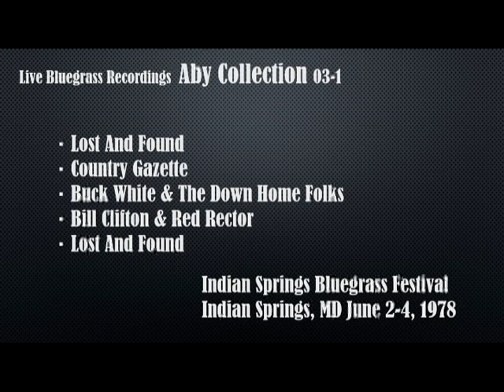Live At Indian Springs Bluegrass Festival 1978 Vol.1 [2021] - Various Artists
Indian Springs, MD  June 2-4, 1978.

Label: Take's Bluegrass Channel
Format: YouTube
Country: Japan
Released: 2021

【00:00】01 - Amelia Earhart's Last Flight
【02:14】02 - Love Of The Mountain
【04:50】03 - Your Love Is Like A Flower
【07:10】04 - Down Down Down
【09:32】05 - Honky Cat
【12:20】06 - Holland Holiday
【14:00】07 - You Won't Be Satisfied That Way
【16:32】08 - Sally Goodin'
【20:53】09 - Will You Be Lonesome Too?
【23:23】10 - Sunny Side Of The Mountain
【26:38】11 - Laughing Guitar
【28:19】12 - New River Train
【30:27】13 - Fancy Dan
【32:54】14 - When My Blue Moon Turns To Gold Again
【35:18】15 - Sandyland
【37:21】16 - Gold Watch And Chain
【40:13】17 - Sitting On The Top Of The World
【43:30】18 - Little White Washed Chimney
【45:30】19 - Blue Ridge Mountain Blues
【47:37】20 - Dempseys Run
【49:24】21 - Back to the Mountains
【51:31】22 - Little Rock Getaway
【54:41】23 - No One To Love Me Now
【56:43】24 - Why Don't You Love Me
【58:40】25 - Title Unknown

Musicians:
・Lost And Found (01-03)
・Country Gazette (04-12)
・Buck White & The Down Home Folks (13-17)
・Bill Clifton & Red Rector (18, 19)
・Lost And Found (20-25)